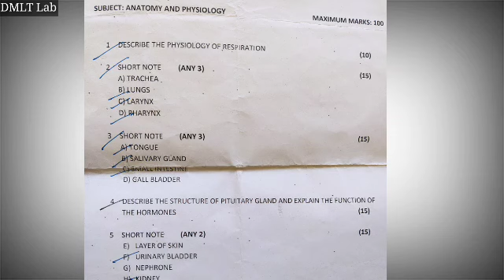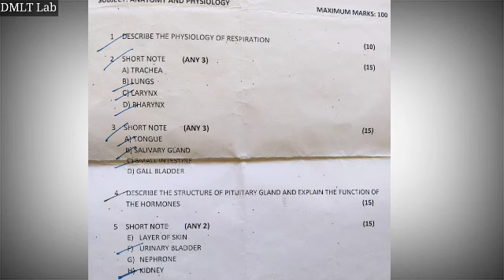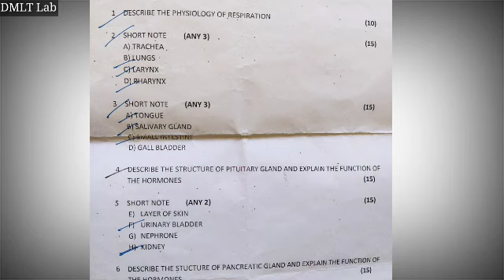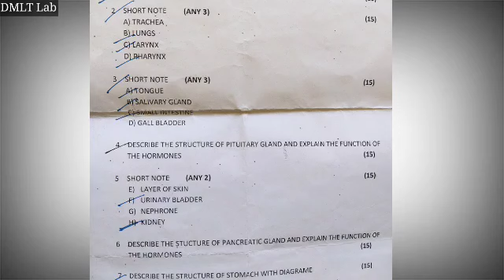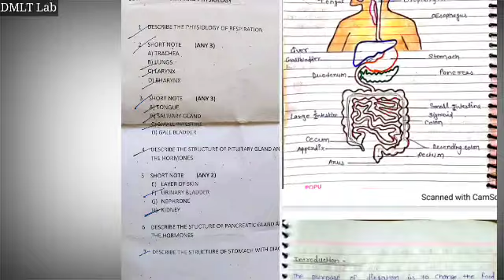Anatomy and physiology important Questions for dmlt